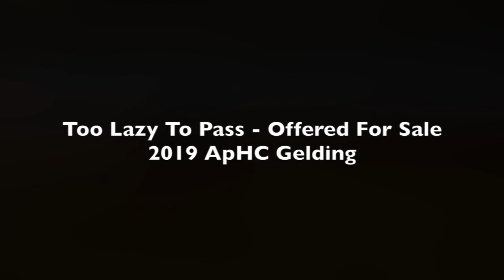Too Lazy To Pass - SOLD!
2019 ApHC Gelding sired by The Pass Code(VS Code Red) and out a lazy loper mare. “Jesse” is very quiet and learns quick. Will make a great all around horse with his size, movement and temperament. Located in Pilot Point Texas.